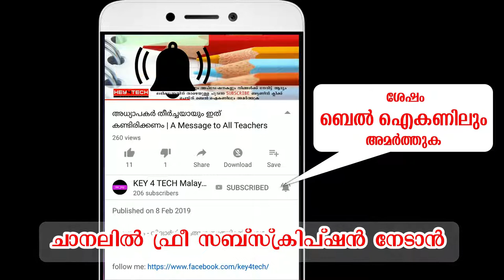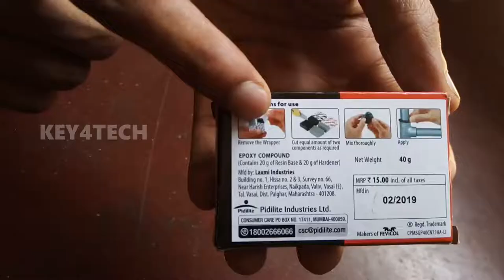വെറും 95 രൂപയ്ക്ക് ഗ്രൈന്ററിന്റെ കല്ലിന് കൈ വെക്കാം | Grinder Repairing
ഗ്രൈന്ററിന്റെ കല്ലിന് കൈ വെക്കാം | ചെലവ്
വെറും 95 രൂപ

TO GET MORE UPDATIONS WITHOUT FAIL